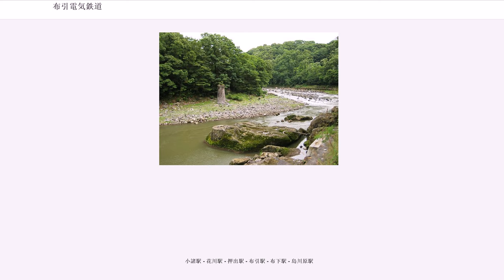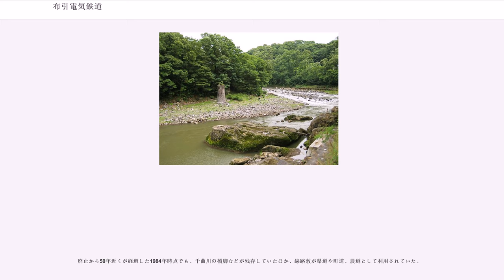布引電気鉄道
布引電気鉄道（ぬのびきでんきてつどう）は、かつて長野県北佐久郡小諸町（当時）から同県同郡川辺村（当時）を経て同県同郡北御牧村（当時）に至る鉄道路線を運営していた鉄道事業者である。

1920年に信越本線小諸駅から本牧村望月までを結ぶ目的で設立され、1926年に開業したが、経営不振が続き、わずか8年後の1934年には休業し、そのまま廃止となった。昭和初期の不況やバスの台頭によって休廃業した鉄道事業者の中でも「最も極端なケース」として紹介されることもある。

本項では、布引電気鉄道とほぼ同時期に近接地域において建設が計画され、当鉄道との路線共用を条件に免許交付を受けた佐久諏訪電気鉄道についても一部記述する。

長野県の佐久地方は古来経済活動が活発な地域であり、中山道や北国街道などの陸上交通路にも比較的恵まれていた。1888年に官設鉄道として信越本線がこの地域にも通るようになり、1893年に碓氷峠にアプト式鉄道が開通することによって信越本線は全通した。その後しばらくすると、信越本線から離れた地域でも鉄道を開設しようとする動きが出てきた。1915年には小諸から中込まで佐久鉄道（当時）が開通し、1919年には小海まで延伸されている。

しかし、中山道が経由していた、川西地方と称される蓼科山北麓の地域は、江戸や上方との結びつきが強かったにもかかわらず、信越本線や佐久鉄道が開通した後も鉄道系交通機関からは取り残された状態で、川西地方に鉄道を敷設することは地域社会の課題となっていた。一方、民間資本による鉄道網の拡充を図る目的で、1910年には軽便鉄道法が公布されていた。

1919年には佐久地方において2つの鉄道免許申請があった。そのうちの1つが布引自働鉄道で、同年7月23日に軽便鉄道法による鉄道の免許が出願された。布引自働鉄道は小諸から望月までを結ぶという計画で、小諸町の繁栄策として「鉄道事業を興すことによって小諸の商圏を拡大する」という考えに基づいたもので、発起人も小諸町の商人が中心であった。布引自働鉄道では当初はガス力による動力方式を検討していたが、経常費用の面で不都合があると考えられ、蒸気動力へ変更することとし、名称も布引鉄道に変更されている。もう1つは川西地方の交通問題を打開するのを主な目的として、同年11月22日に出願された佐久諏訪電気鉄道で、こちらは小県郡県村の信越本線田中駅と諏訪郡永明村の中央本線茅野駅を結ぶ計画、発起人は川西地方の有力者であった。

布引鉄道の出願を受けて、鉄道院の技師が実地視察を行った。その報告内容では、建設費は94万1千円が見込まれたほか、「全線にわたって田圃の中を通るものの、地形の起伏があるため、40分の1勾配（25パーミル勾配）と半径8鎖（チェーン・約161メートル）の曲線を使用しても、土木工事は少なくない」「布引観音は1年間に6万人の客が訪れるが、小諸までの距離は2マイル半（約4キロメートル）しかなく、鉄道収入は多くを見込めない」という点が指摘されていた。

布引鉄道は1920年1月29日には免許を受け、同年5月29日には佐久諏訪電気鉄道も免許を取得した。

免許取得を受け、布引鉄道は同年10月30日に資本金100万円で会社の設立を行った。初代社長には小諸商工会会長の平野五兵衛が就任し、重役も小諸商工会の会員で占められていた。その後、工事施工認可の申請を行い、1922年5月13日に蒸気鉄道として認可されたが、これには佐久諏訪電気鉄道と線路共用の協議を行うことや、小諸駅構内での佐久鉄道の用地使用承認や、信越本線と並行する箇所の工事協定を結ぶことなどが条件とされていた。このうち、線路共用の協議というのは、佐久諏訪電気鉄道の免許において「工事施工認可申請マデニ布引鉄道発起人ト合同ヲナスカ　又ハ協定ノ上同鉄道ト並行セル部分ハ両者共用ニ適当ナル一線路ヲ選定スベシ」という条件がつけられていた。つまり、布引鉄道の発起人と合同の企業とするか、2社で同じ線路を共用するように、ということである。布引鉄道は1922年5月19日に佐久諏訪電気鉄道と線路共用の契約を締結、この翌日に佐久諏訪電気鉄道も資本金500万円で会社設立に至っている。

この時点では、布引鉄道では蒸気動力を使用する（蒸気機関車が牽引する列車による運行）予定であったが、このためには勾配を25パーミルから34パーミルに抑える必要があり、途中に2箇所のスイッチバックを設ける予定であった。しかし、これは列車...